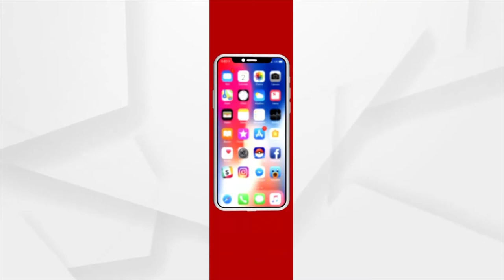ଦିନକୁ ଦିନ ବେଶ୍‌ ଜମିବାରେ ଲାଗିଛି କଟକର ଐତିହାସିକ ବାଲିଯାତ୍ରା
ଦିନକୁ ଦିନ ବେଶ୍‌ ଜମିବାରେ ଲାଗିଛି କଟକର ଐତିହାସିକ ବାଲିଯାତ୍ରା । ମେଳା ଶେଷ ହେବାକୁ ଆଉ ମାତ୍ର 6ଦିନ ଥିବା ବେଳେ ଭିଡ ବେଶ୍‌ ବଢିବାରେ ଲାଗିଛି । ଲୋକଙ୍କ କୋଳାହଳରେ ଉଠୁଛି ପଡୁଛି ତଳ ଓ ଉପର ପଡ଼ିଆ...।